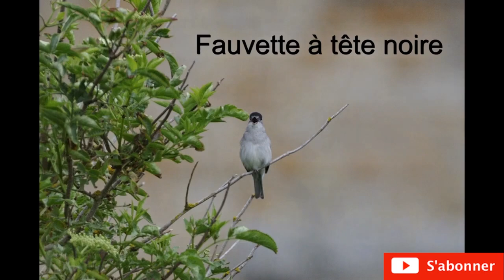video sons oiseaux